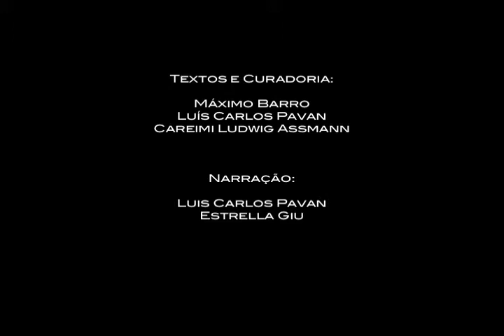Griffith | 24x125: 125 anos do Cinema no Brasil, ep. 8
Primeiro a intuir o valor e a função do argumento e da direção na produção antes mesmo de começar a filmar, o estadunidense David Wark Griffith é um ator e diretor vindo do teatro que marcou história no cinema.
Repleto de ideias, Griffith foi primoroso na montagem e na linguagem utilizadas na arte. Não devemos esquecer, contudo, de trazer as justas críticas feitas a sua pessoa e ao seu trabalho. "O nascimento de uma nação", por exemplo, traz a temática racista em conteúdo e forma: com atores brancos com rostos pintados de preto, o enredo mostra os EUA após o fim de sua guerra civil, em que, segundo o Portal Geledés, "os negros eram os vilões que tomavam o poder utilizando fraude e aprovavam 'absurdos' como o casamento interracial. No fim, o mocinho é o homem que cria a Klu Klux Klan…".

🎥 Boa sessão!

Filmes abordados neste episódio:
“The lonely villa” (1909), de D. W. Griffith
“O nascimento de uma nação” (1915), de D. W. Griffith
“Intolerância” (1916), de D. W. Griffith